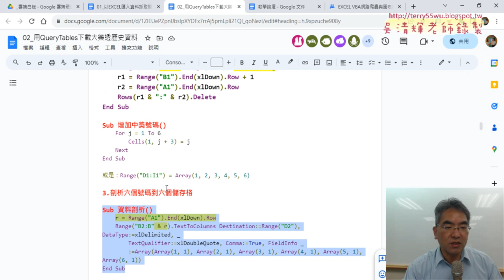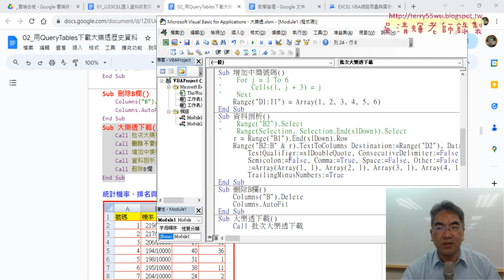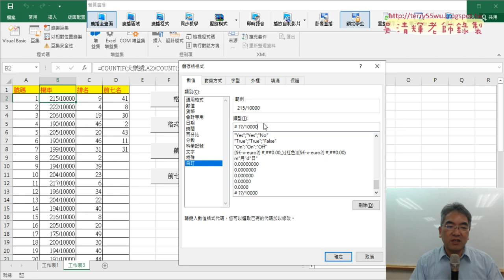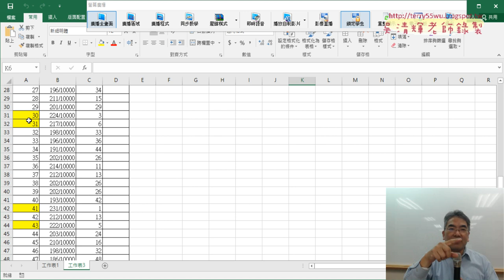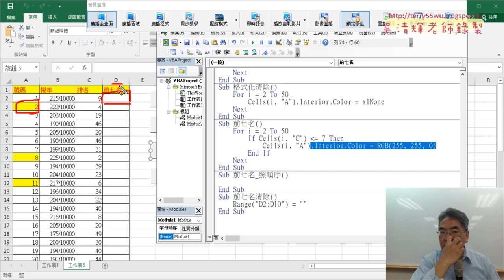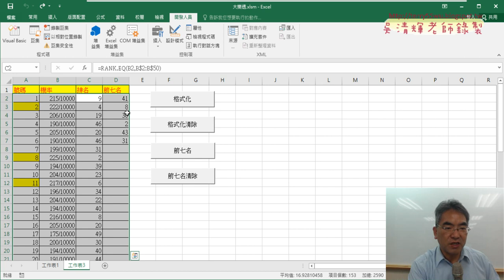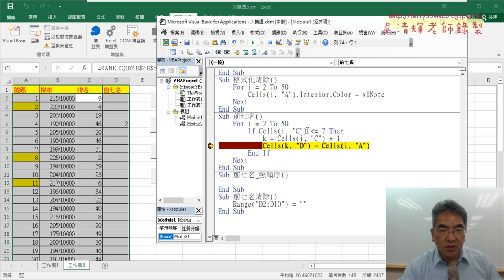02 格式化與前七名列表VBA程式